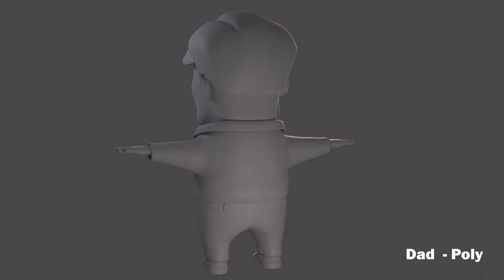領帶 Tie - 模型展示 Model Display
2020 - Graduation Project
3D - Blender & 3ds Max & Substance Painter & After Effect
2D - Clip Studio Paint & Procreate & After Effect

Vision Get Wild Award
Award | 3D Animation - Merit Award
Nomination | 2D Animation & 3D Animation
Experiment and Mixed - Media Animation
Cross-Disciplinary & Creative Planning

A son is longing for care and love from his father who to be one that highly demands perfections and discipline.
Day after day, the tie has gotten tighter and tighter.
Is it an expectation, a blessing, or a decent bind?
Can the boy break through the chain and face the demon deep inside of him?

B.F.A in Applied Arts - Emphasis in Computer Animation
Chia-Sheng Wu
Director | Character Design | 2D Animation | 3D Animation | Post Production

Ruo-Tian Fu
Producer | Scene Design | Lighting Design | 3D Animation | Post Production